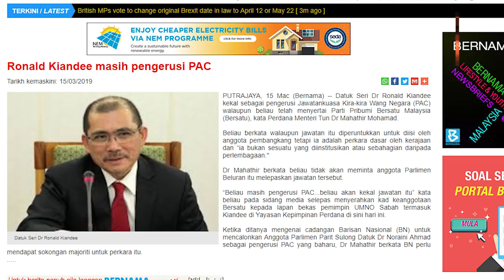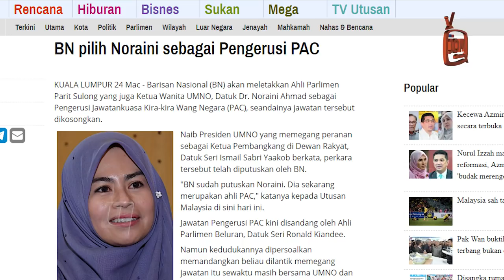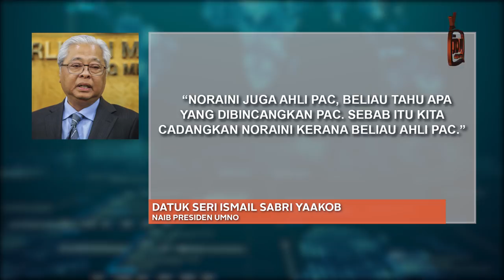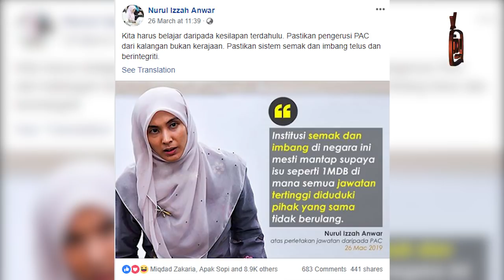PAYAH SANGATKAH GANTI PENGERUSI PAC?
BARISAN NASIONAL dilaporkan mencadangkan Ahli Parlimen Parit Sulong yang juga Ketua Wanita UMNO, Datuk Dr. Noraini Ahmad sebagai Pengerusi PAC.

Selain daripada protes daripada ahli politik pembangkang bekas Pengerusi Bersih, Datuk Ambiga Sreenevasan juga turut menggesa Ronald meletakkan jawatan sebagai Pengerusi PAC.